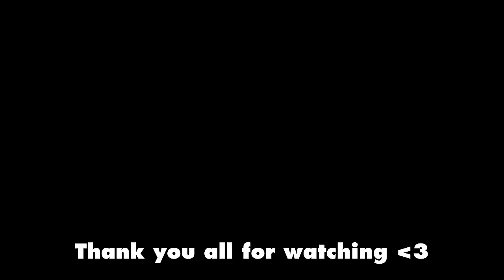Twilight Princess's Ending Will Stick With Me Forever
Pour one out for Midna 🍻